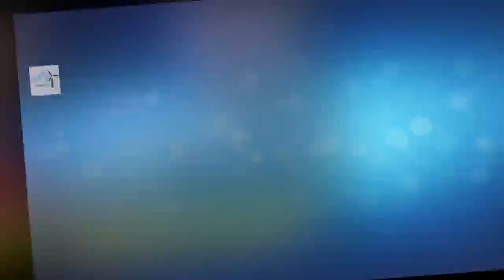U&D Over, TIna Cipollari contro Gemma: 'L'unica cosa che ti interessa è la telecamera' | Wind Zuiden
U&D Over, TIna Cipollari contro Gemma: 'L'unica cosa che ti interessa è la telecamera'